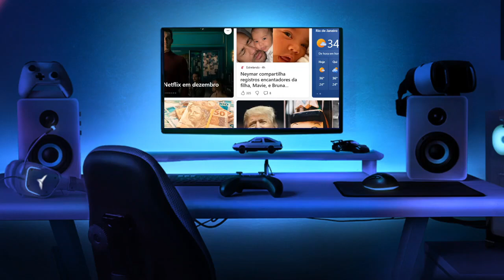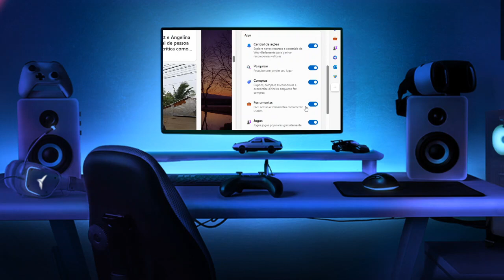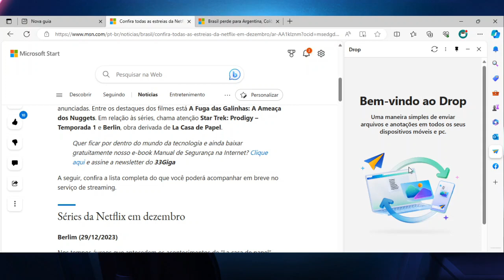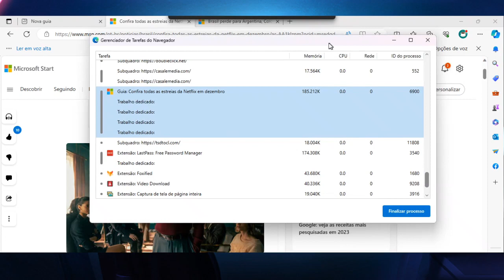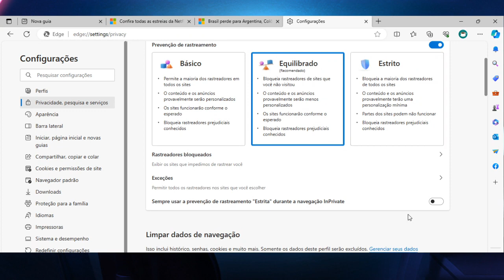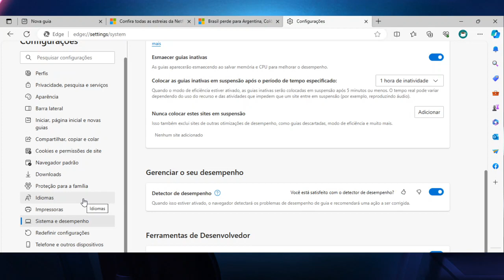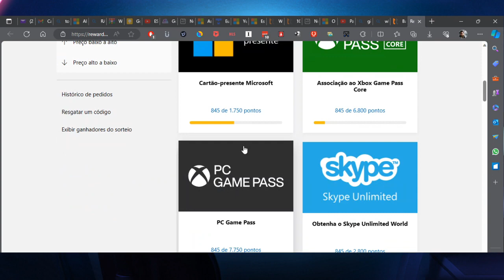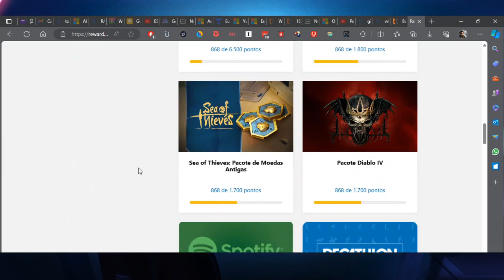O EDGE É O MELHOR NAVEGADOR QUE EXISTE, DE UMA CHANCE A ELE.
7 CELULARES ATÉ R$ 200,00